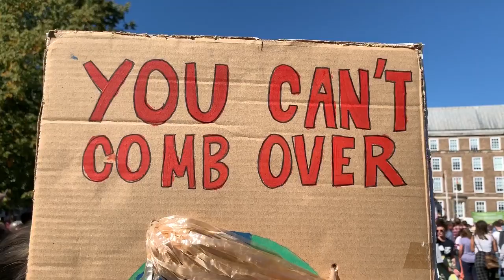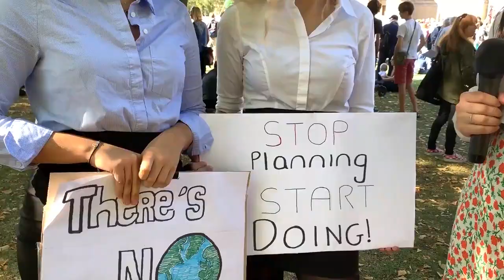Youth 4 Strike Climate Change Protest!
❗️THOUSANDS❗️ of protestors gathered on college green take part in potentially the worlds LARGEST CLIMATE CHANGE PROTEST...🌍